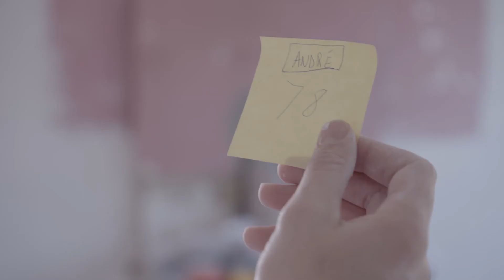Je passe au digital - plâtrier (inspiration)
Comment le digital peut faire gagner du temps à votre entreprise? Laissez-vous inspirer par ceux qui vous ont précédé.